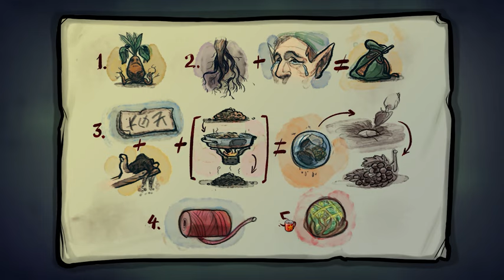Watch Over Christmas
"Watch Over Christmas" es un juego Navideño único que cuenta la historia de un niño de 12 años, Cisco, que es encargado de salvar la fiesta más querida por todos.

En la noche previa a la Navidad, un visitante inesperado le informará que Santa ha sido secuestrado y que él es la única esperanza de salvar la Navidad y mantenerla tal y como la conocemos.

A través de numerosos puzzles divertidos y desafiantes, Cisco se adentrará en una búsqueda para rescatar a Santa y la magia de las Fiestas.